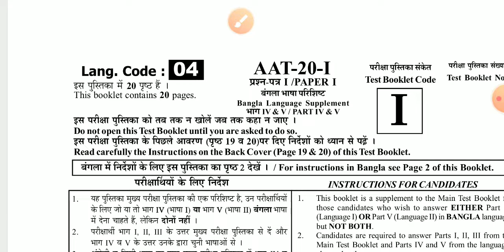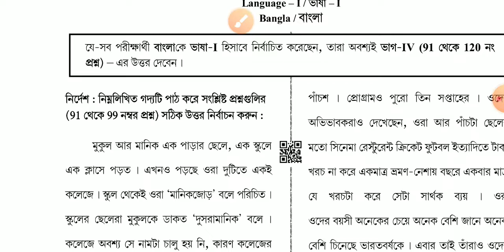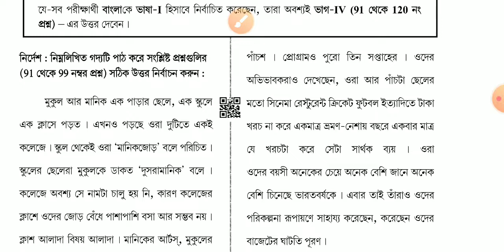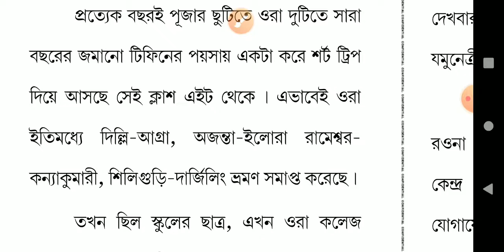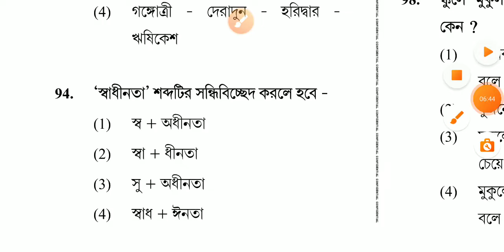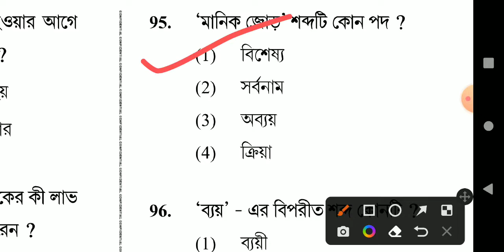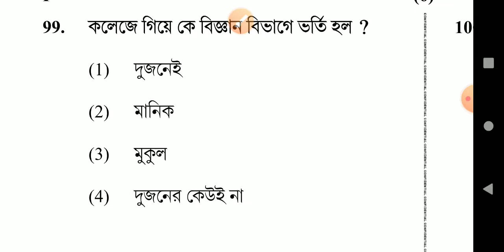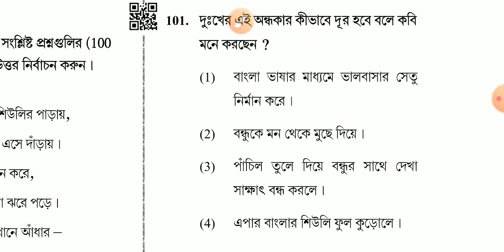CTET PREVIOUS YEARS QUESTION বাংলা বোধ পরীক্ষণ SOLVED PAPER 31/01/2021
wbtet ctet 2022#বাংলা বোধ পরীক্ষণ